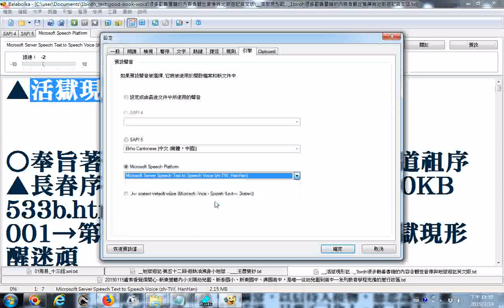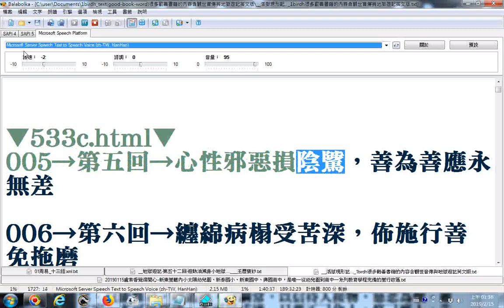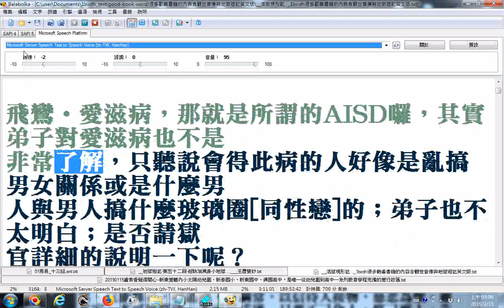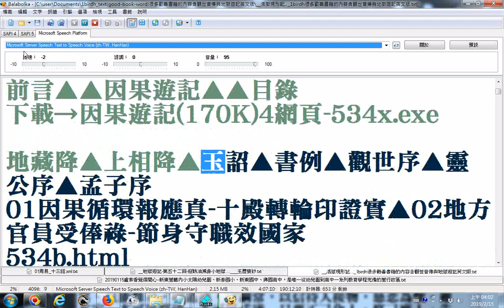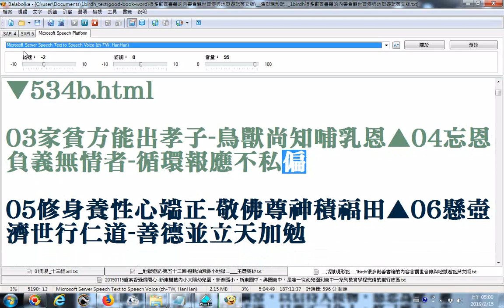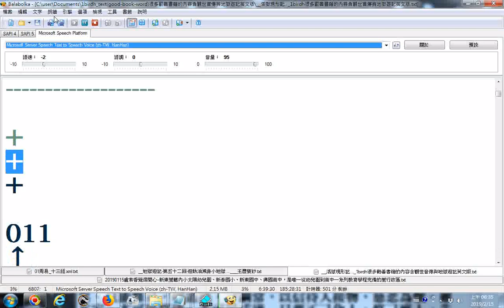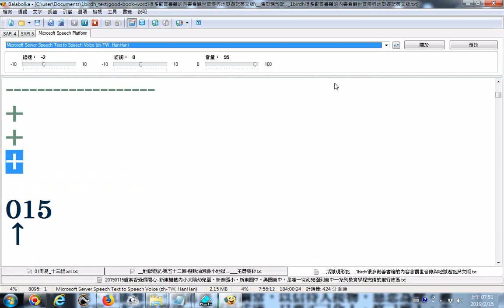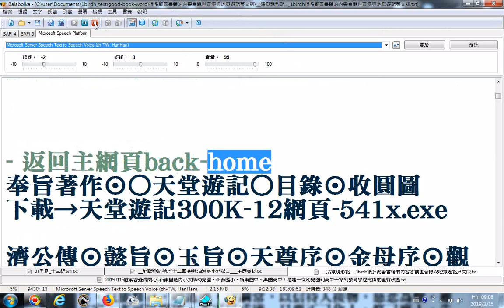▲活獄現形記▲、因果遊記提到下身膿血為何因殺 1birdh很多勸善書籍的內容含觀世音傳與地獄遊記英文版 使用電腦程式Balabolka逐字唸 部份漏讀或是破音字讀音錯誤請見諒